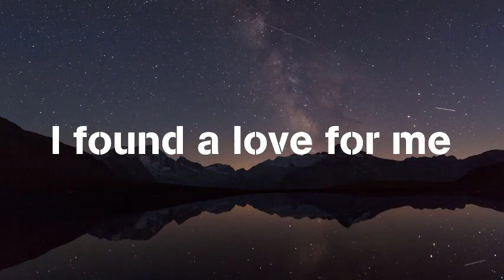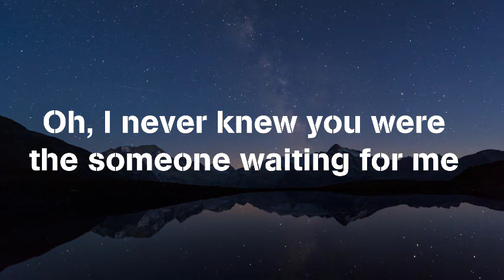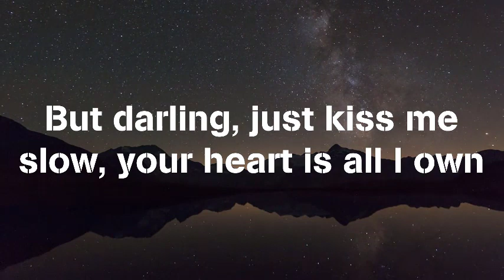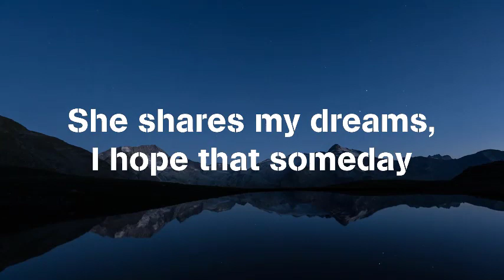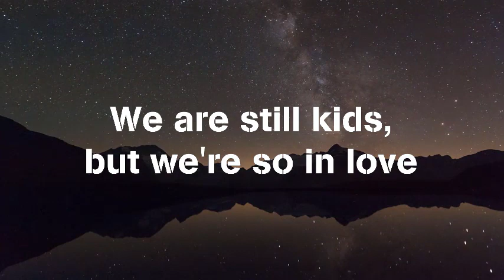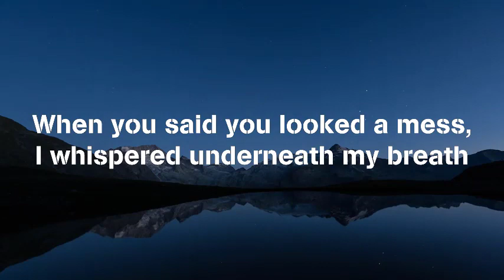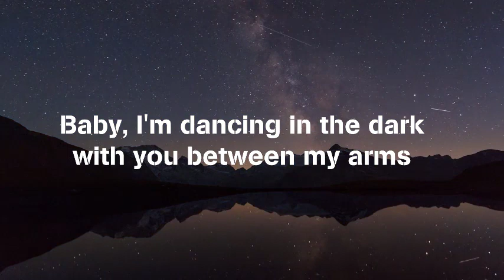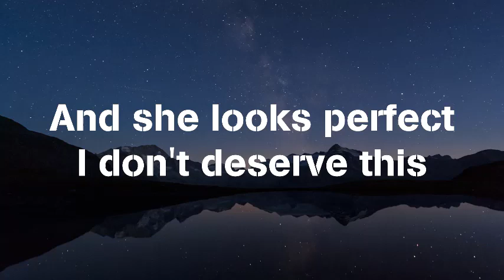Ed Sheeran - Perfect ( Lyric Video )